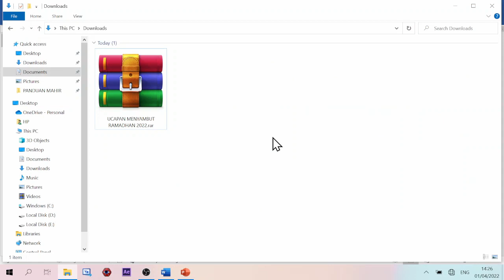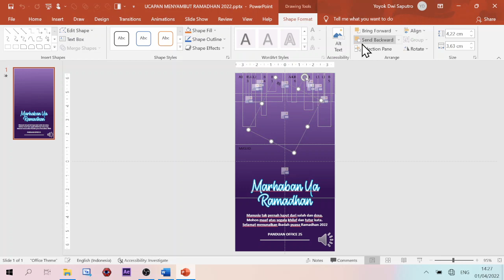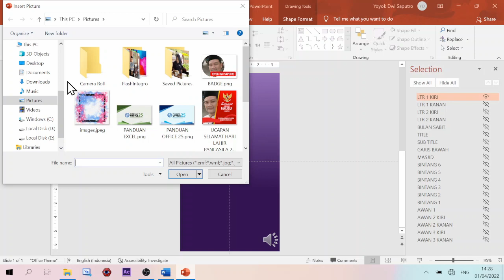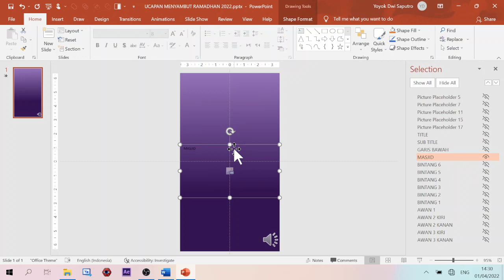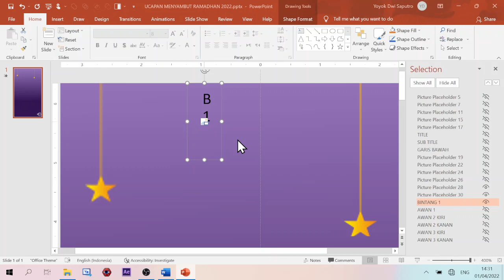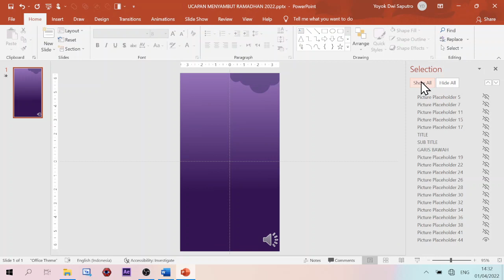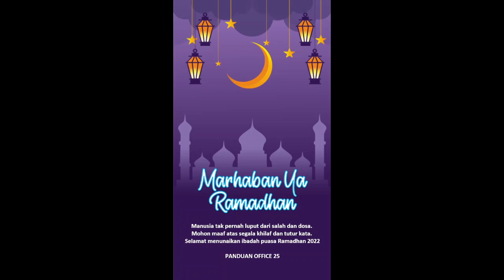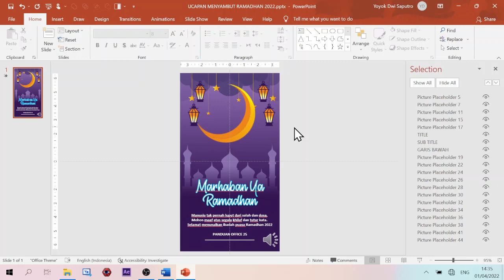PowerPoint Tutorial: PPT ucapan menyambut Ramadhan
Haii Guys👋🏻😁, I hope you enjoy this video.

- Watch the tutorial video in FULL WITHOUT SKIP so you can find the template.
- Tonton video tutorial secara FULL TANPA SKIP agar kalian bisa menemukan menyusun templatenya

HARAP DIBACA :) ✰
➭ File tanpa kata sandi
➭ Tonton videonya untuk dapat menyusun tamplatenya

(READ ME!!)
➭ Passwordless files
➭ Watch the video to be able to arrange the template

📥 LINK D O W N L O A D

C A T A T A N P E N T I N G
❌Template bersifat GRATIS untuk penggunaan pribadi, BUKAN untuk di KOMERSIALkan.
❌JANGAN membagikan PASSWORD DOWNLOAD TEMPLATE